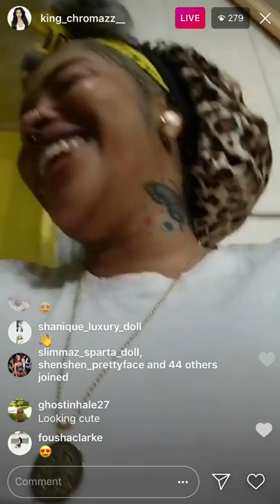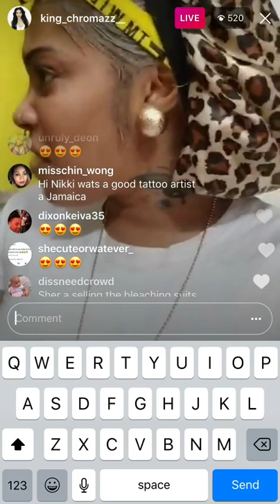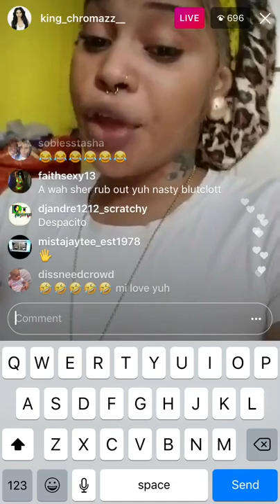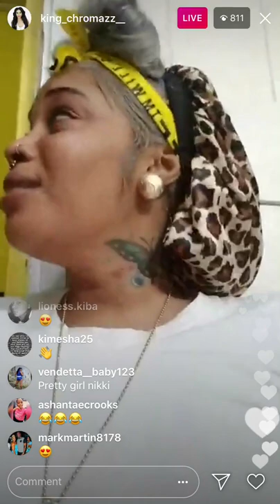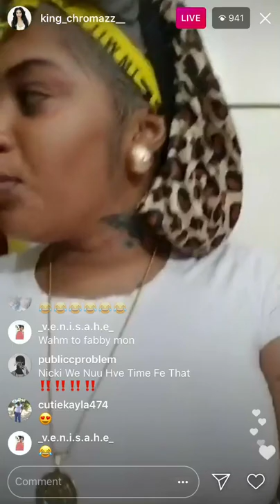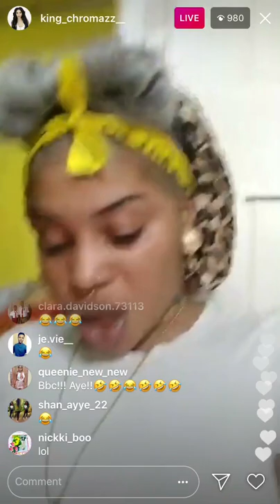DHQ Sher jumps in the bleaching biz and start selling Bleaching suits like Nikki Chromazz